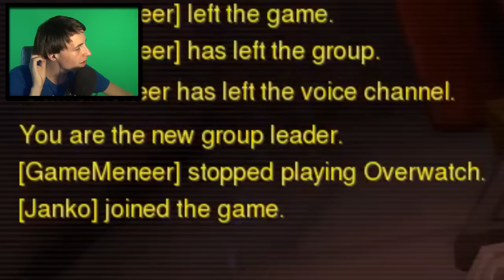RAGEQUIT ALT + F4! - Overwatch [Ft. ToastManGames, Gamemeneer & MSSH_NL]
●Snapchat ➨ LinkTijger

Er komt elke dag een nieuwe video van verschillende games zoals Minecraft, Grand Theft Auto 5, Super Mario Maker, Pokemon, ARK Survival Evolved, Super Smash Bros, League of Legends & nog veel meer!
Ook ben ik een vast gezicht op DagelijksHaaDee [DHD] met de serie: ''Minecraft Build-Off''.

➨ChilloutWithSacred
➨Sickids.bandcamp.com